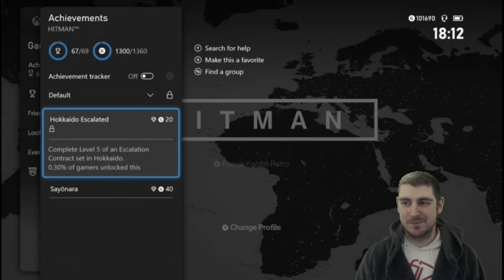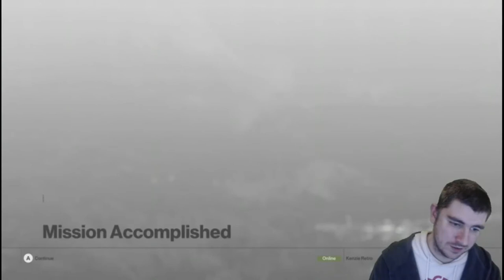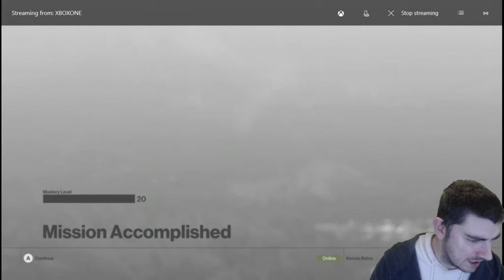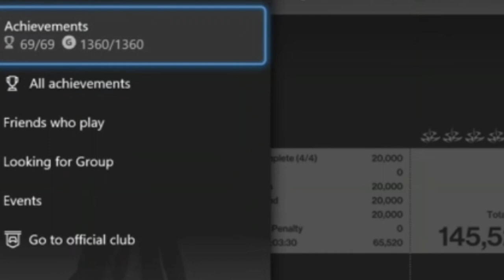200 Subscriber Special - Completing Hitman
Here, we finishing off Hitman by getting the last 2 achievements in the game